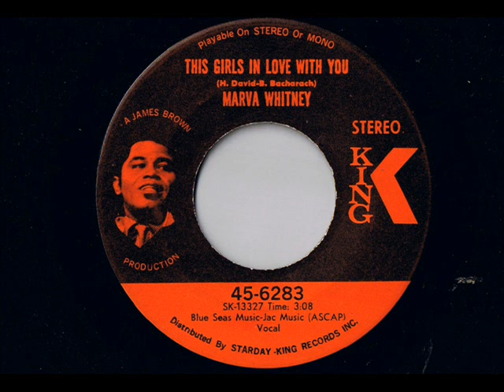Marva Whitney - This Girl's In Love With You - Modern Soul Classics